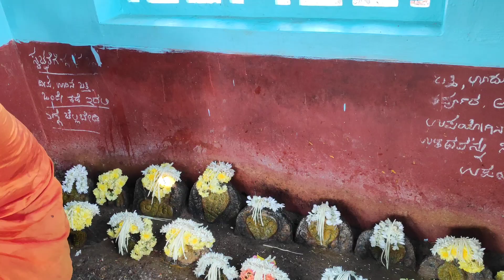Naga Pooja-Thanu pooja with Kalashabhisheka ತನು ಹಾಕುವುದು ಅಥವಾ ತನು ಪೂಜೆ ಕಲಶಾಭಿಷೇಕ ಸಹಿತ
The custom of worshiping Naga i.e. Cobra is held in coastal Karnataka. To each family, there will be a Nagabana where there will be several idols of Naga/Cobra. Usually, there will be 10-15 idols, but in some Nagabanas, if number of devotees to particular Nagabana are more, number of idols will be more. Each idol is being enshrined by one or other devotee. Each devotee is not forgetting to perform pooja of any one type of several pooja systems held in such Nagabhanas to Nagas at least once in a year. Simple pooja system is Thanu pooja.  Other types of Pooja systems are Ashlesha Bali, Dakkebali, Nagamandala etc. Each Naga is having it's own path to go here and there as believed by us. Such path should not be kept as dirty. Some times, permission is not being given to construct buildings, houses, cowsheds etc in their path. The permission will be sought in Nagadarshana with Pathri on whom we believed that Naga Athma would come on his body during Darshana time and said Athma is replying to our questions/giving permissions to our requests.  If we overlook such rules, Nagas become angry as we believed and give troubles in the family, profession, health etc. The Cobra is having poison in it's teeth and if it bites, we will die. So, we are having fear on it. It may be the reason which we started to worship it. Worshiping Naga on Panchami or Shristi thithi is auspicious as per our belief. Thanu Pooja means worshiping Naga by making Abhisheka with tender coconut, milk, sugar, ghee, etc. Here in the Video, you can see Thanu Pooja with Kalashabhisheka made in a Nagabhana. ನಾಗದೇವರಿಗೆ ತನು ಹಾಕುವುದು ಅಂದರೆ ತನು ಪೂಜೆ ತುಂಬಾ ವಿಶೇಷ. ಹಾಲು, ತುಪ್ಪ, ಸಕ್ಕರೆ, ಎಳನೀರು, ಮುಂತಾದ ದ್ರವ್ಯಗಳಿಂದ ಅಭಿಷೇಕ ಮಾಡಿ ಪೂಜಿಸುವುದೇ ತನು ಪೂಜೆಯ ವಿಶೇಷ.